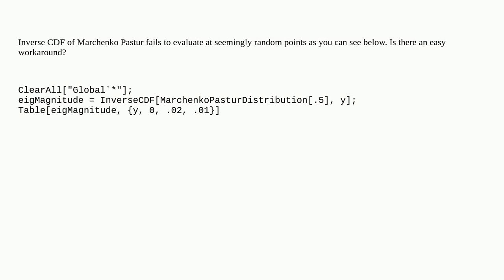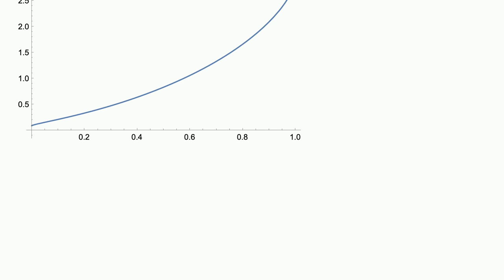Mathematica: Work-arounds to InverseFunction not evaluating?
Work-arounds to InverseFunction not evaluating?

A special thanks goes out to the awesome community

  probability-or-statistics